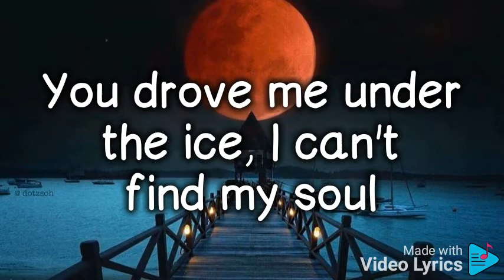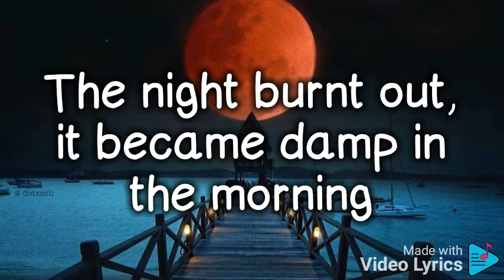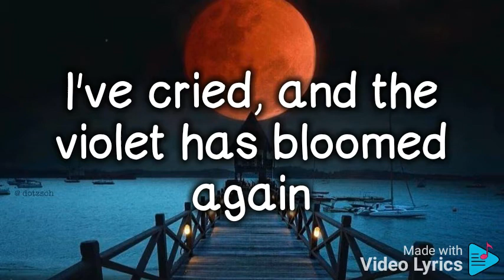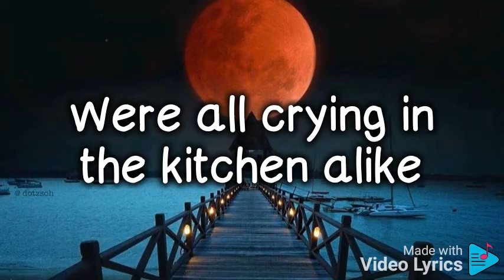Kazka-Plakala ( Cry ) English translation